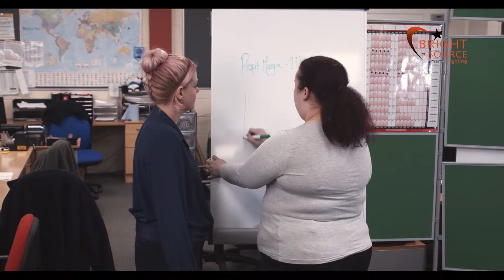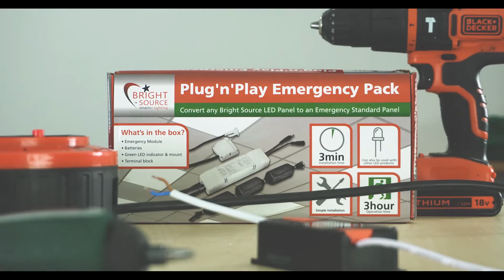Bright Source Plug'n'Play promo